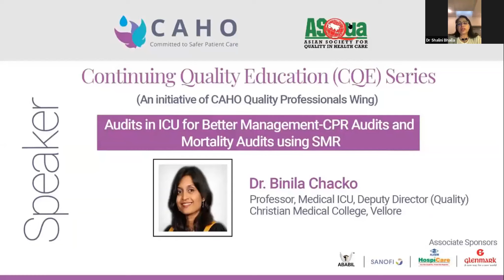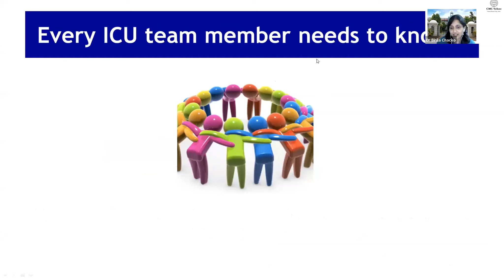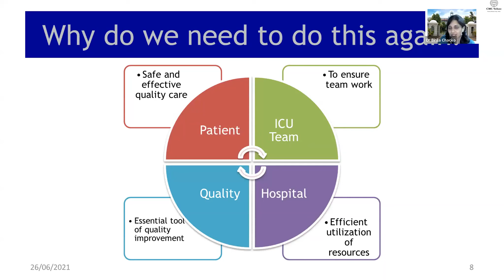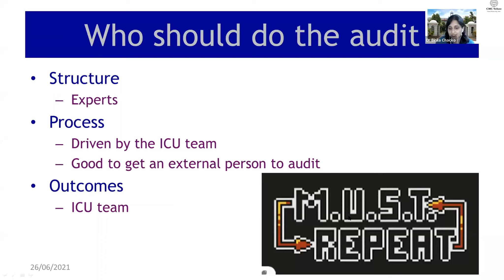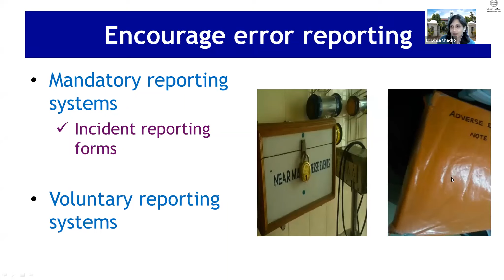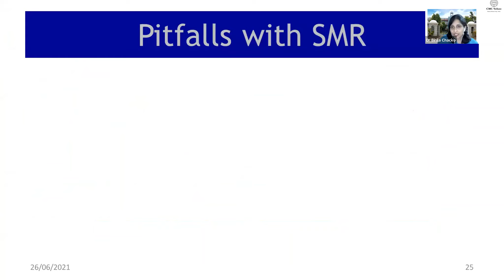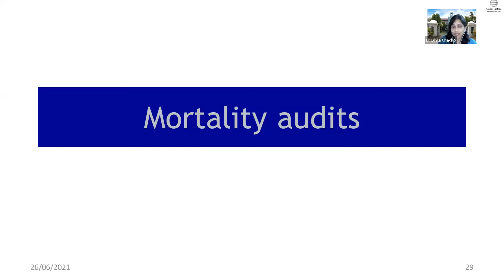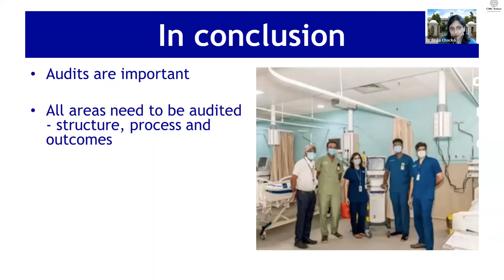CQE Series (ICU) : Audits in ICU for Better Management - CPR Audits and Mortality Audits using SMR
Speaker : Dr. Binila Chacko
Moderator : Dr. Shalini Bhalla